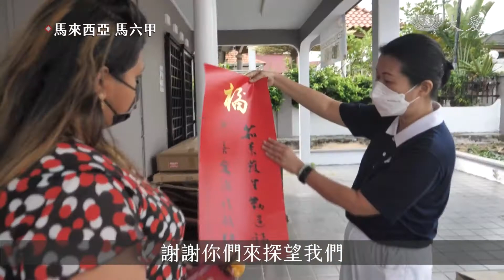20220128【慈善】與照顧戶同賀新歲 吉祥納福過好年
農曆春節前，馬來西亞慈濟志工關懷弱勢家庭，送來新年禮，感受新年氣氛，也祝福大家平安過好年。

迎接華人農曆新年，馬六甲慈濟志工準備好新春禮，送給長期扶助的照顧戶。

慈濟志工：「過年了，恭喜發財，過年，給你吃。」

慈濟志工：「阿公新年快樂 這個柑給你，。」

志工用紙筆溝通，也能向患有嚴重聽覺障礙的劉淼，表達來意。

慈濟照顧戶 劉淼：「新年快樂。(感恩。)」

慈濟志工：「慈濟送新年禮物來了。」

敬老院長者：「我真的是很感動 你們來看我們。」

慈濟志工：「新年快樂，感恩啊。」

敬老院長者 李添強：「新年有一個新的希望，在這邊，大家會快樂就好了。」

Aura Home敬老院負責人 卡萊瓦妮：「祝大家新年快樂，謝謝你們來探望我們，至少你們願意來，真的很感恩。」

睽違兩年，檳城慈濟志工再次相聚，為歲末發放打包。

慈濟志工 嚴家琴：「今年歲末發放最快樂的一年，因為兩年都沒有這樣的發放，我們都是用郵寄，今年大家可以聚在一起，多麼地熱鬧，而且大家都做得很法喜，這是給照顧戶帶來新春的快樂。」

送上關懷，也分享慈濟的竹筒歲月，啟發眾人善念。

慈濟志工：「一個人存一點點 (竹筒)給他人，我們可以幫忙那些艱苦的人，(錢)不用多 一點點的心(意就好)。」

點滴之愛，成為助人的力量。

真善美志工 黃美慧 莊茗月 蘇立斌 林文賓 馬來西亞報導